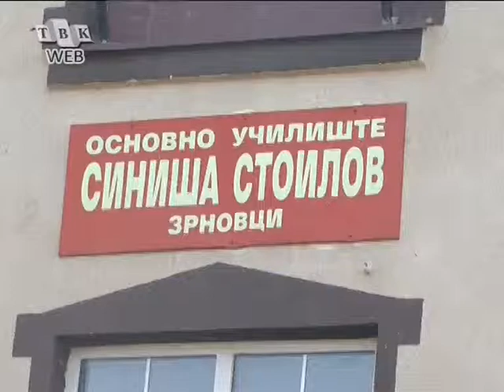NAGRADI I PRIZNANIJA ZA OOU "SINISA STOILOV"